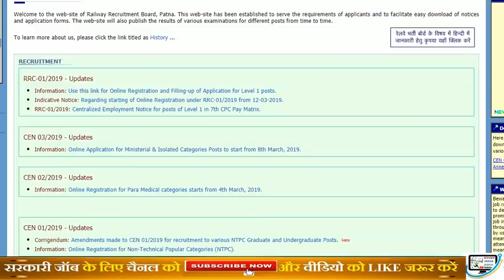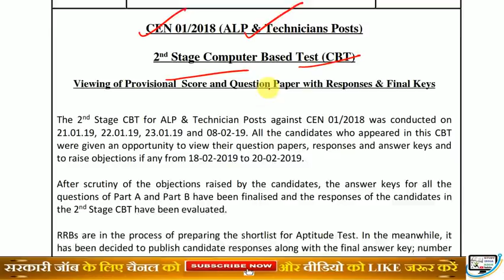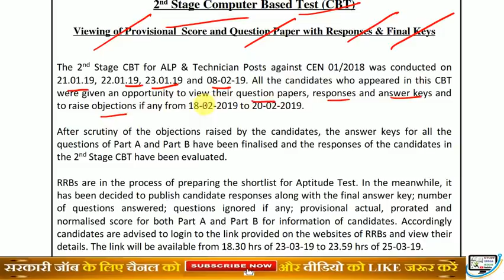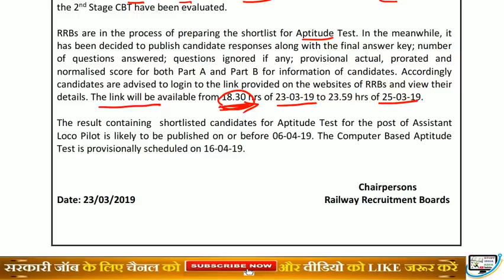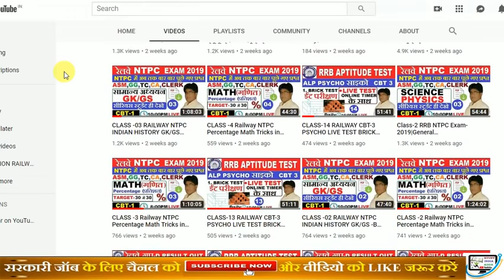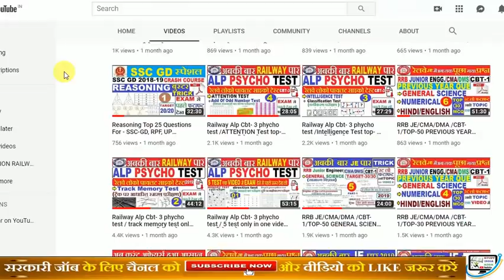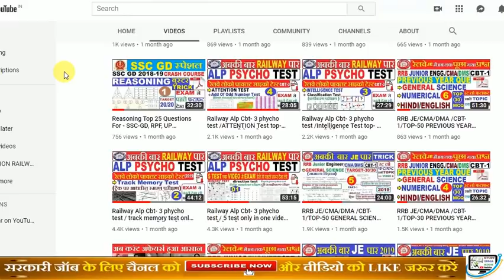RRB ALP/TECH CBT-2 OFFICIAL RESULT DATE | Psycho Test 16 April से होगा। Check Score Card & Answerkey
Welcome to,

 5:00 AM -  DAILY CURRENT AFFAIRS

 10:00 AM - ALP PSYCHO LIVE TEST

  3:00 PM - GENERAL SCIENCE (RAILWAY)

  8: 00 PM -  MATH (RAILWAY)

 9:00 PM - GENERAL KNOWLEDGE (RAILWAY)

THANKS
STUDY INDIA ADDA TEAM